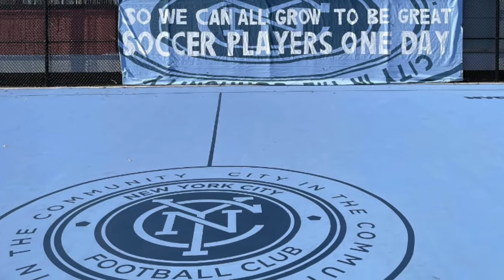New York City Soccer Initiative unveils 50th soccer pitch at PS 184 | Beat Report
NYCFC and the New York City Soccer Initiative completed their goal of installing 50 mini soccer pitches across the City's five boroughs this past Wednesday. A number of partners were involved in the initiative that began back in 2016, aiming to provide free soccer access for the city's kids. Including words from U.S. Soccer Foundation's Ed Foster-Simeon and one of NYCFC's first team players in attendance, Tayvon Gray, Michael Calamari reports on the conclusion of this first step in an initiative that is only beginning.